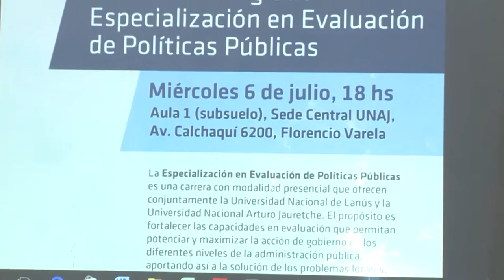La UNAJ y la UNLa lanzan la Especialización en Evaluación de Políticas Públicas.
El miércoles 6 de julio se realizó el lanzamiento de la Especialización en Evaluación de Políticas Públicas. Dictada en forma conjunta por nuestra universidad y la Universidad Nacional de Lanús, es la primera en su temática en la Provincia de Buenos Aires, además de ser la primera carrera de posgrado del Instituto de Ciencias Sociales y Administración.